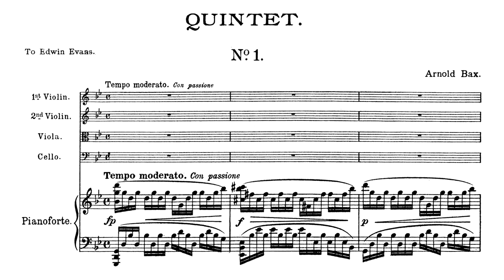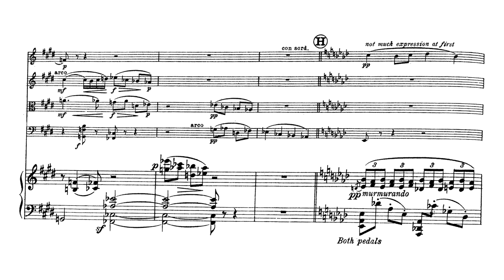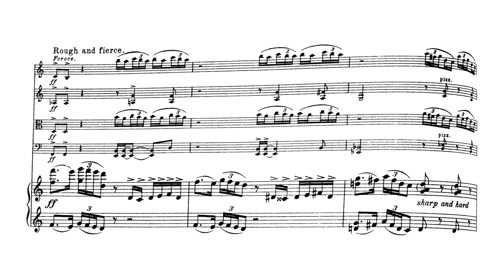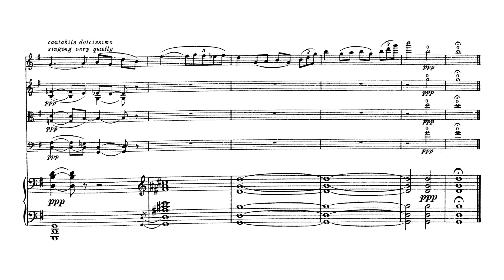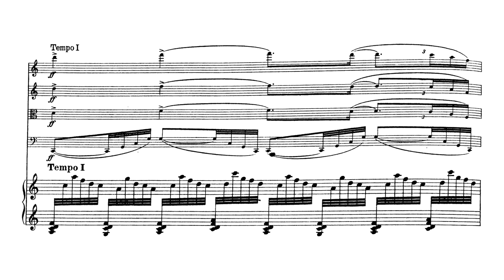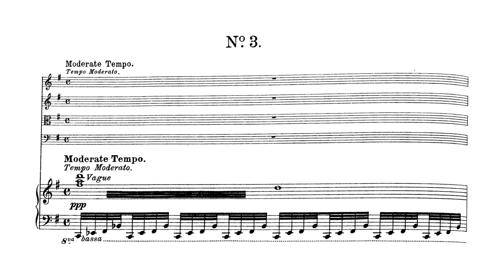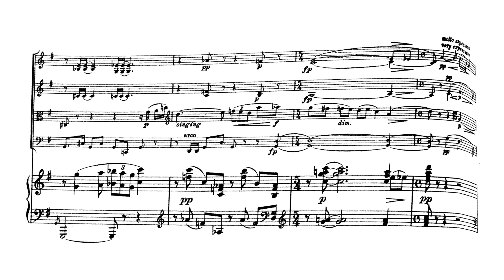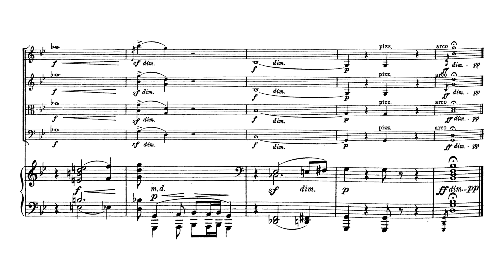Arnold Bax - Piano Quintet in G minor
Arnold Bax (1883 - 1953) - Piano Quintet in G minor, GP 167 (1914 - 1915)

I. Passionate and Rebellious (Tempo moderato. Con passione) [0:00]
II. Slow and Serious (Lento serioso) [18:44]
III. Moderate Tempo (Tempo moderato) - Allegro vivace - Lento con gran'espressione [28:48]

The Tippett Quartet
Ashley Wass, piano (2009)

Arnold Bax's Piano Quintet in G minor is a work in three movements typically lasting around 43 minutes.

"The Piano Quintet, one of the first works of Bax’s maturity, was composed during 1914–15, and dedicated to Bax’s friend, the critic Edwin Evans. Its première was given privately on 19 December 1917 by Harriet Cohen and the English String Quartet. The first public performance was on 12 May 1920 with Fanny Davies and the Bohemian Quartet. With its conception on a grand, expansive scale, its cyclic use of thematic material in the first and third movements, and the adoption of an epilogue at the end of the work, the Quintet may be deemed a precursor of the symphonies that were to follow. In addition the influence of Celtic music is fully absorbed by Bax for the first time here, and the work’s myriad musical material is subjected to a constant process of evolution as he exploits all manner of harmonic and instrumental colours to superb effect.

The overall character of the first movement is passionate and tempestuous, created around three principal ideas: a yearning theme introduced by the cello over rippling piano figuration; a crisp rhythmical theme played by the piano with the hint of a dance, and by contrast to the prevailing mood, a tranquil Celtic melody, also presented by the piano marked ‘singing softly’. Both the piano writing and the surging chromatic climaxes are redolent of sea images, suggestive of the tone poems The Garden of Fand and Tintagel that followed hard on the heels of the Quintet. In a movement of luxuriant invention, a highlight is an eerie passage with muted strings indicated to be played ‘like a chant’.

Just one bar of emphatic string pizzicato chords ushers in the main idea of the slow movement, a ‘cool and clear’ song without words of lyrical melancholic beauty, again clearly of Celtic roots. It is contrasted by ‘cold and unemotional’ chorale-like passages for the strings, accompanied by an obsessive rhythm on the piano which hints at an affinity with the second idea of the opening movement, as well as a nonchalant fragment of a folksong-like melody on the viola. During the climactic section in the middle of the movement, the piano figuration evokes images of waves as above the strings soar with the song.

The finale is impressive in the manner in which Bax uses the same three main ideas of the first movement to create a wholly different mood. It commences with an introductory section where, over a wash of piano texture marked ‘vague’, the opening two themes of the first movement return, the cello theme now on violin and viola, and the persistent rhythmic idea again on piano. After a gradual crescendo as the music gets faster, the latter is transformed into an ebullient heady dance. Later the third theme from the first movement is heard ‘singing plaintively’ on the cello over an extended piano pedal-point and the obsessive rhythm. The tempo of the Introduction returns to usher in the Epilogue in which the first theme is transformed yet again, and others are reviewed as this work of powerful musical imagination and emotional force reaches its conclusion."

(source: Naxos)